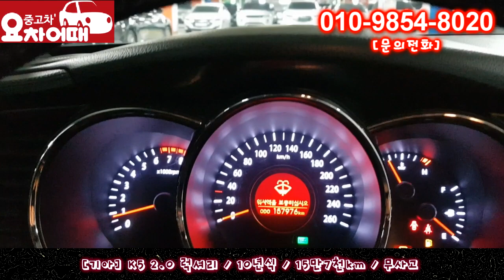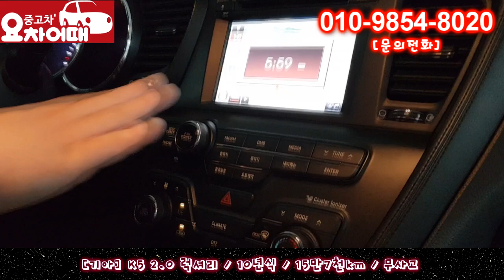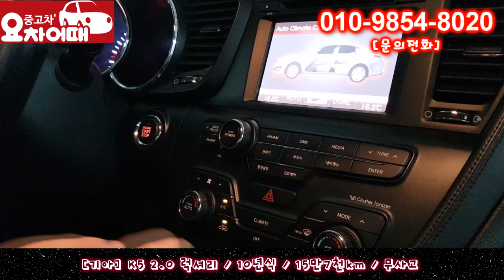허위매물 없는 중고차 추천 딜러 K5 2.0 럭셔리 460만원 전액 할부 구매 가능